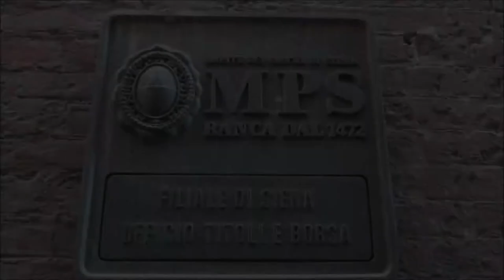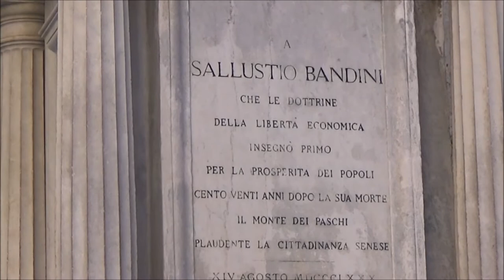Salimbeni Palace, Siena, Tuscany, Italy, Europe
Palazzo Salimbeni is a Gothic style urban palace located on the Piazza Salimbeni, just off Via Banchi di Sopra in the Terzo di Camollia of the city of Siena, region of Tuscany, Italy. The building, associated with an ancient mercantile family of Siena, currently houses the main offices of the Banca Monte dei Paschi di Siena, one of the oldest banks in the world. It was built in the 14th century, likely above pre-existing 12th-13th century structures. In the 19th century it was remodeled in neo-Gothic style, with detail including the merlons, the Lombard bands under them, the ogival triple mullioned windows, inspired by Siena's Palazzo Pubblico. It was further renovated by architect Pierluigi Spadolini during the 20th century. It faces a square with a statue of the local religious figure Sallustio Bandini, dating to 1882. Neighboring palaces include the Palazzo Santucci (16th century). Facing Palazzo Salimbeni, to the right stands the Palazzo Spannocchi (1470), designed by Giuliano da Maiano. South along Via Banchi di Sopra are the Palaces Bichi Ruspoli and Tolomei.